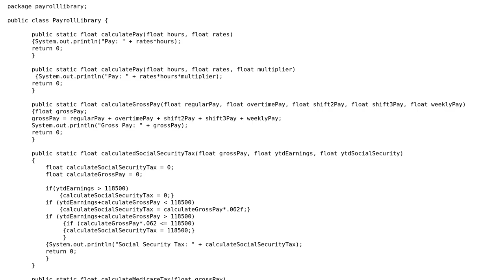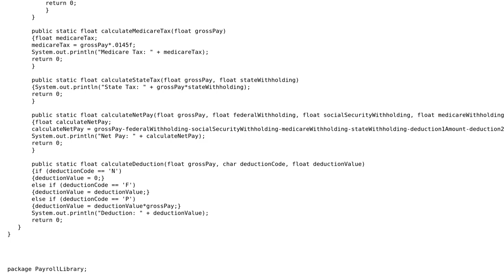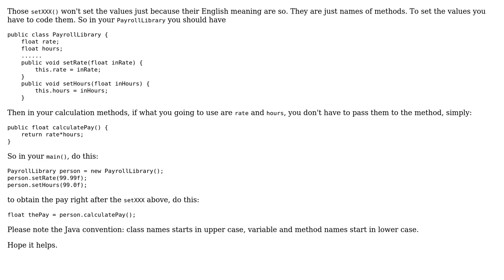Trying to set values in a second class for overload methods in first class?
With thanks & praise to God, and with thanks to the many people who have made this project possible! You are responsible for your own actions.